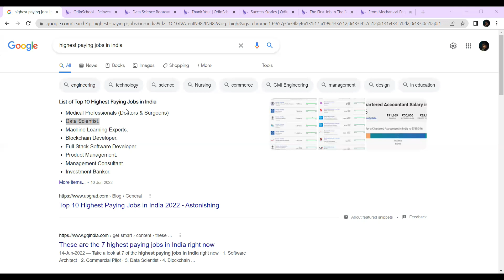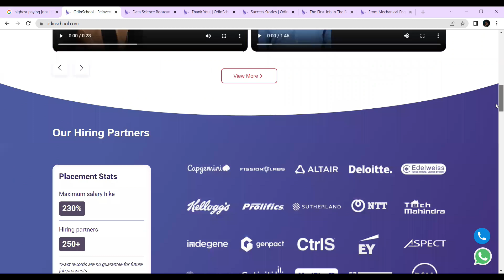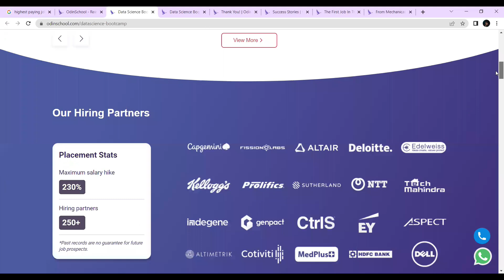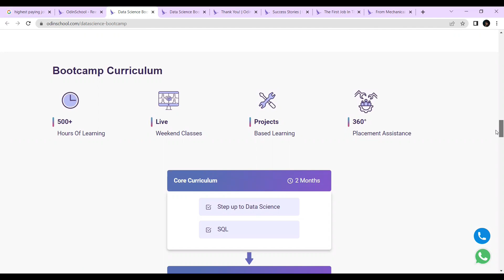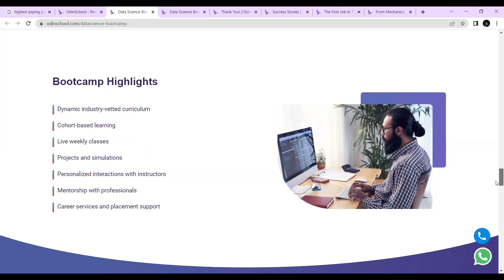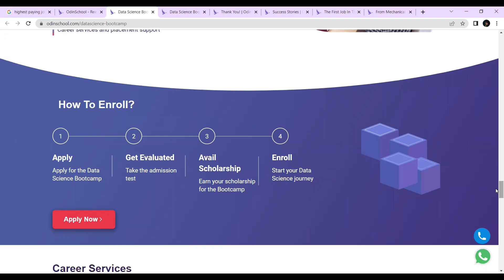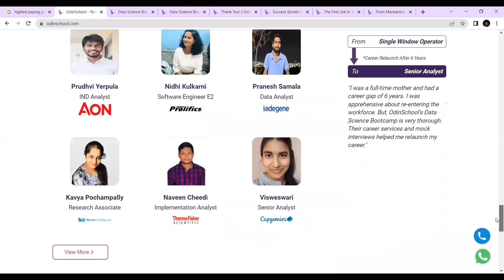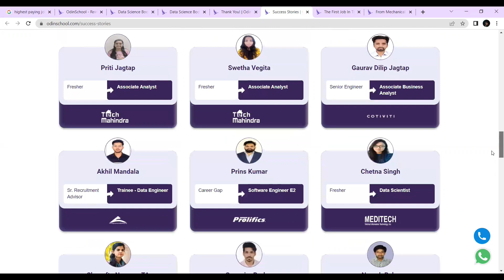Training and Job Assistance | 250+ Companies Hiring | Capgemini data science hiring | OdinSchool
TCS hiring
tcs hiring
software hiring
jobs freshers
fresher hiring
freshers hiring
Hiring freshers
STEP internship
product company
summer internship
off campus
freshers hiring
Hiring freshers
STEP internship
product company

,amazon off campus placements,amazon internship off campus,off campus drive for 2020 batch,off campus drive,amazon recruitment,amazon recruitment 2020,amazon off campus recruitment 2021,amazon interview